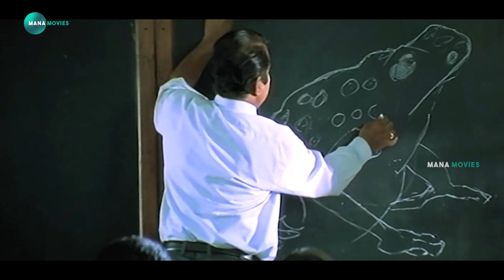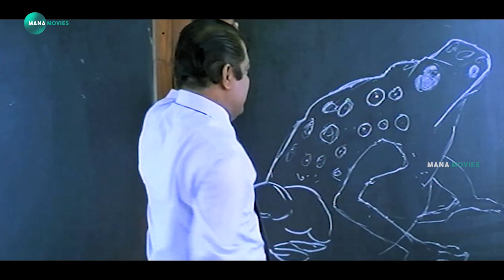Nithiin & Suman Setty Movie Interesting Funny Scene @Manamoviez ​